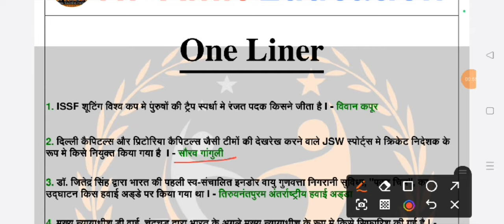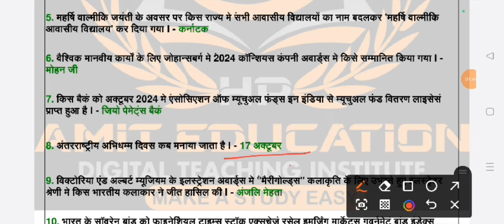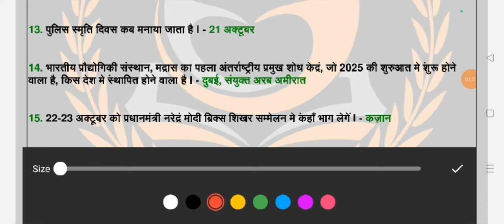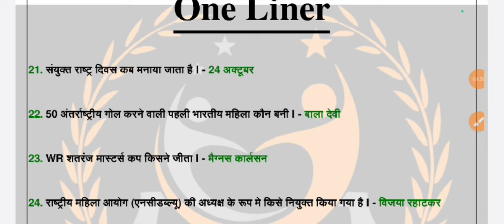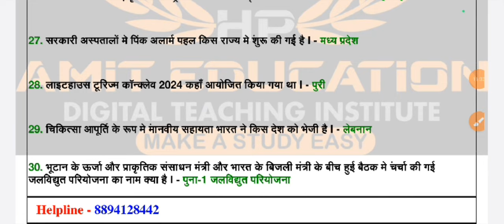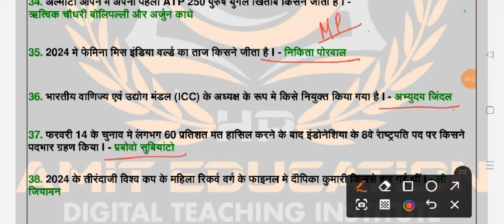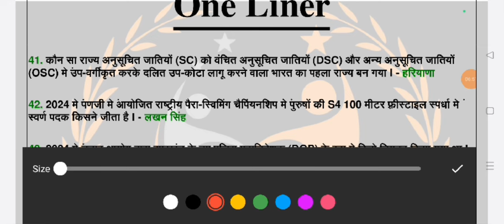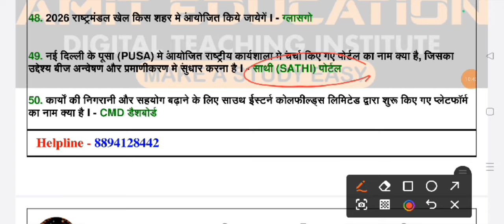Weekly Current Affairs | October 2024 | 18 october - 26 oct. 2024